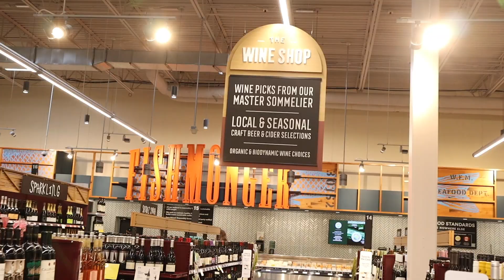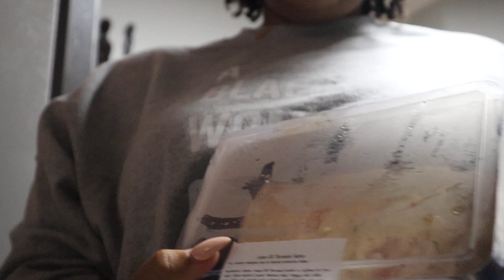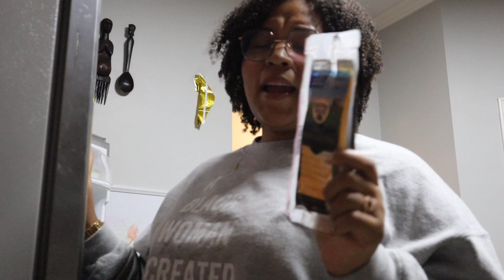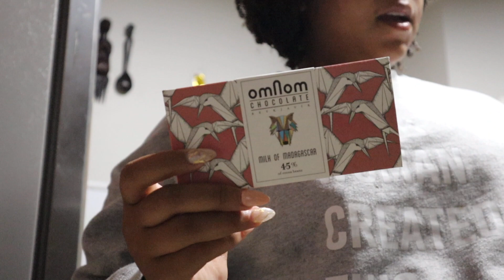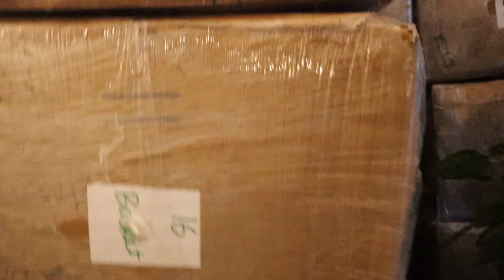Vlog: Whole Foods Shopping, Grocery Haul, Inventory Unboxing | Alexa Monet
Hey everyone! In today's vlog we go to Whole Foods for some groceries. I also show you what I got in a grocery haul, and we unbox some small business inventory.